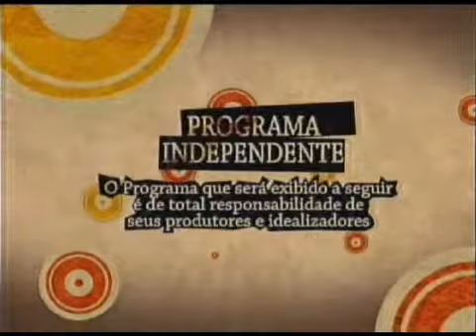Programa Sociedade em Questão 24 02 2014